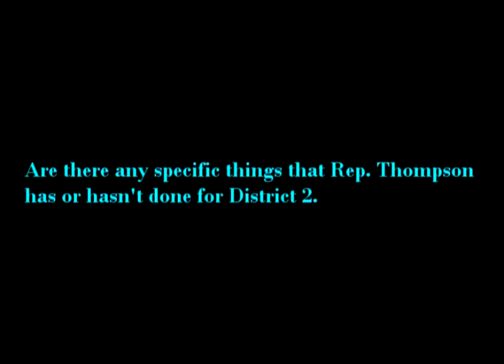Q&A: Heather McTeer, Congressional Candidate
Former Greenville, Mississippi mayor Heather McTeer talks about her run for U.S. Congress against incumbent Rep. Bennie Thompson.